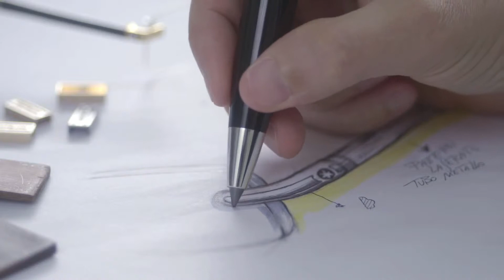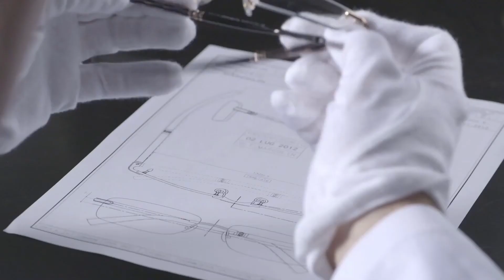Craftsmanship in exclusive Eyewear...